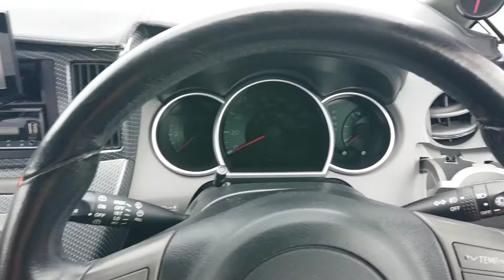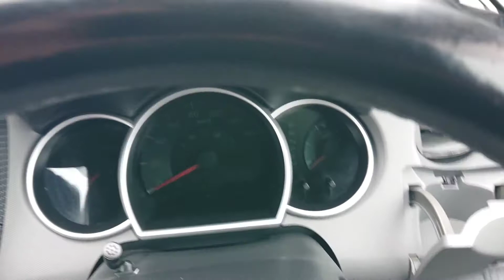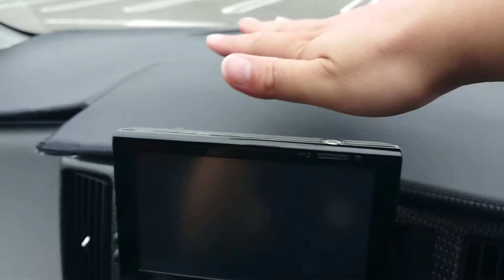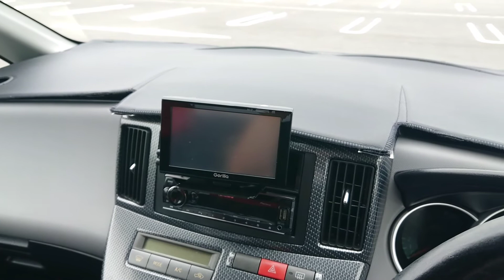（ソニカの困りごと）フロントガラスへの映りこみ・・・こんなマットありました！【製品レビュー】ソニカ以外の方も必見！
ダイハツ ソニカの困りごと
フロントガラスへの映りこみ軽減

に関しての動画となります。
ソニカ以外の方も、ご参考になると思いますので、是非よろしくお願いします。

また皆様でやられてる、フロントガラスへの映りこみ防止策を教えて下さい。
コメント欄に頂けると嬉しいです。